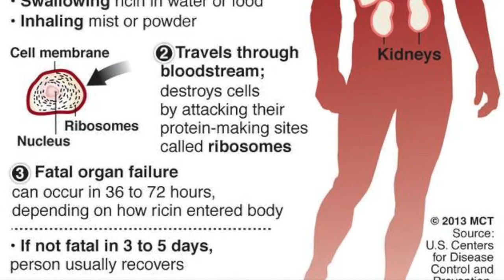Plant of Death? Ricinus Communis -PT